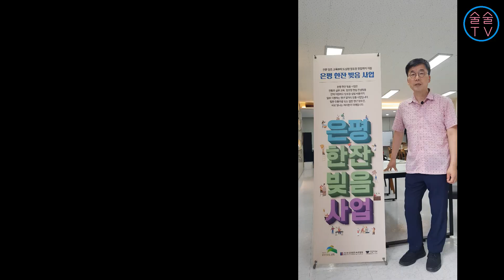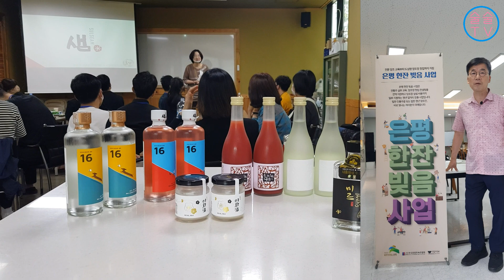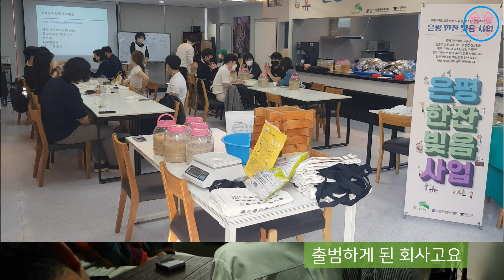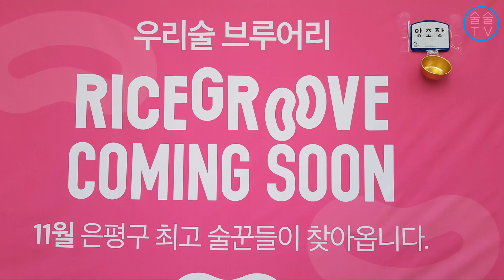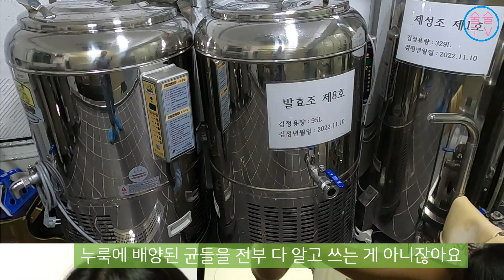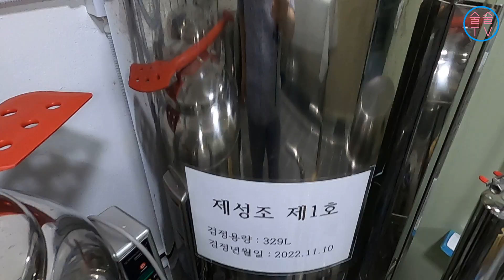청년 양조장 창업기- 라이스그루브 양조장, 12명의 청년이 뭉치다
서울 은평구의 사업으로 진행된 청년양조장 창업에 관한 이야기다
00:00:00 시작
00:00:07 은평한잔빚은사업 해설
00:01:40 은평한잔빚음사업 현장학습
00:02:49 라이스그루브 양조장 출범기
00:05:51 양조장 내부 살펴보기
00:11:47 발효실과 병입실 소개
00:13:20 냉장숙성실 소개